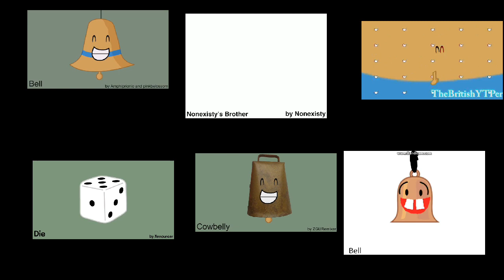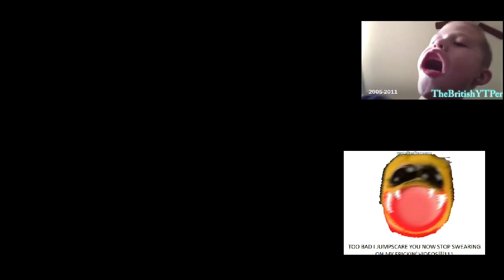Bfdi audition all 6 I